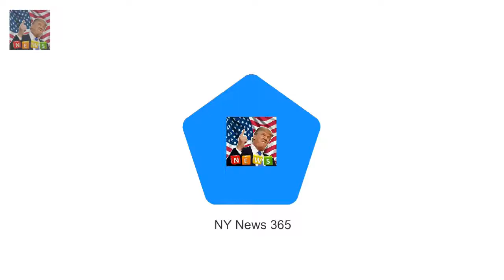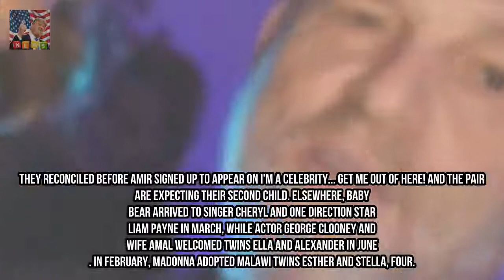We take a look at the biggest celeb tales that broke in 2017 at the Golden Globes in Breaking News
on the Golden Globes in January Meryl Streep known as out the soon-to-be President Donald Trump for inviting disrespect along with his behaviour - and introduced what a privilege its far be an actor. simply three hundred and sixty five days later Meryl is encouraging her fellow actresses to put on black to the identical awards ceremony in a protest at their treatment in Hollywood following a 12 months of explosive revelations.
Kiki Morris flaunts her pretty smaller frame on social media  She found in advance wi Breaking News:
Sasha Mielczarek flirts with mystery blonde on seashore date  Do you apprehend the my Breaking News:
Miley Cyrus and Liam Hemsworth to begin a own family in 2018  They met at the set of  Breaking News:

JPB - High [NC